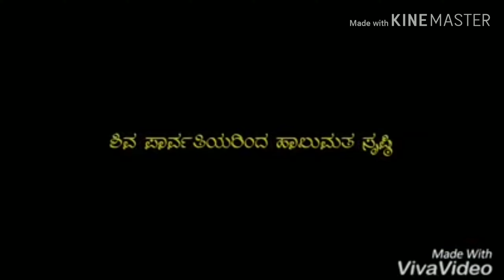ಭಂಡಾರ ಕನ್ನಡ ಚಲನಚಿತ್ರದ ಟ್ರೈಲರ್